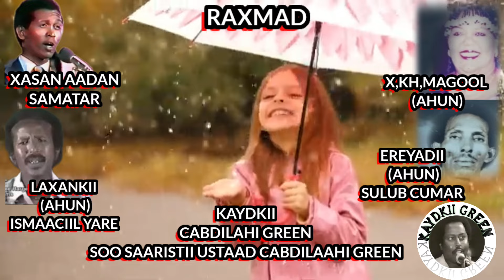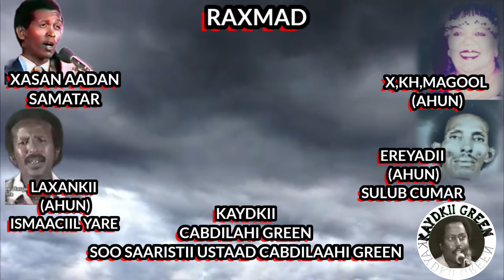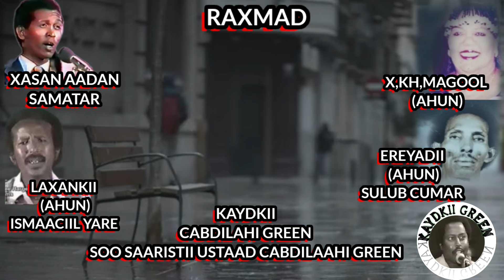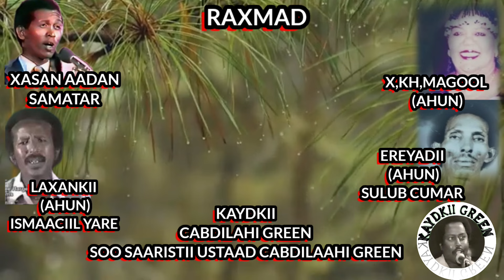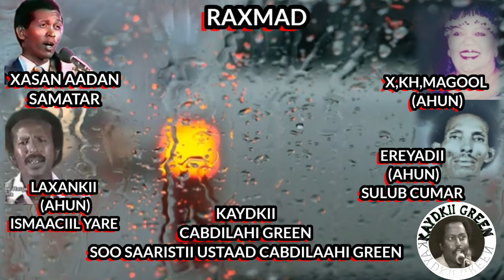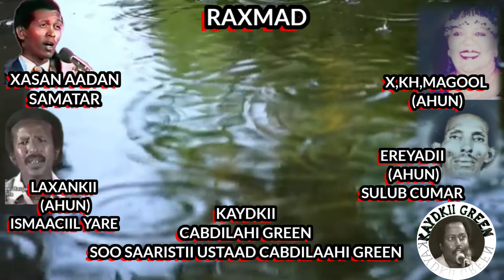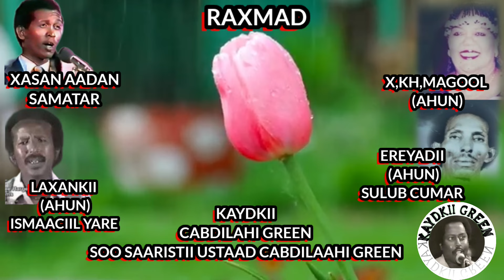XASAN AADAN SAMATAR IYO (AHUN)XALIIMO KHALIIF MAGOOL IYO HEESTII RAXMAD